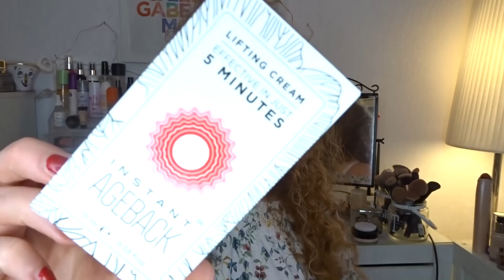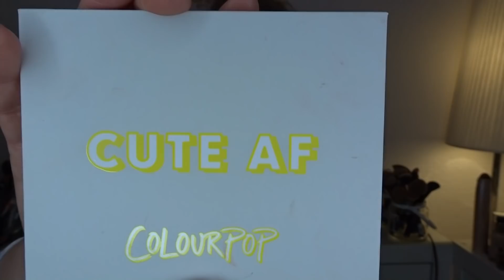Leer, Aufgebracht, Aussortiert & Platt gemacht 'mal anders' Dezember Top & Flop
Teil 2 des Videos

Mein Top Produkt des Monats
Huhu,
ich habe wieder aufgebraucht...
Ich werde immer die Preise in 'ca' werten nehmen, ist ja nur für mich selber.

Haushalt 8 Produkte im Wert von 17,60Euro💰
Aufgebrauchte Produkte 39 Stück im Wert von 151,9 Euro 💸

Und Aussortiert habe ich diesen Monat 29 Produkte

Produkte meiner 52Wochen-Jahres Challange (seit januar)
Swarowski Parfum
Astor Skin Match makeup
Avon Setting Spray
Catrice Lipliner 'Red Cadilac'
Parfum Anna Sui
(5Parfum proben= 1 Produkt)
Maybelline Go colossal chaotic Mascara
Fixing Spray von Rival de Loop
Maybelline Mascara The Colossol Voloum
Loreal Nude Magique CC Cream
Türkisches Parfum Dupe zu YSL Manifesto Elixir
Catrice Illuminating Serum (limitiert)
Urban Decay All nighter Setting Spray
Catrice Lidschatten 'on the Taupe of the matt everest'
Loreal Fatale Mascara
Wet n Wild Brulee Lidschatten
Catrice Lippenstift 'rose would you'
The Body Shop body mist
6 Parfum Proben = 1 Produkt
Loreal Cushion Foundation
Maybelline Push up Drama Mascara
Essie Realy Red
Yves Rocher Spray
Sleek Au Natural 4Lidschatten daraus
Max Factor Blush 'alluring rose'
Maybelline Fit me Foundation
Maybelline Lipliner 'brown'
Loreal Nude Glam 5ml Probe
Nyx Micro Brow Pencil
Benefit Sunbeam
Maybelline der Löscher Auge
RDL Eyeshadow Base
Shiseido Glow Foundation
Benefit Pore Minimizer + Proben (1Produkt)

Aufgebrauchtes Tart von Yankee Candle :
Chrstmas Magic
Autumn Night
Aufgebrauchte Votive
Cranberry Pear

Standard Düfte im Moment:
driftwood
cosy by the fire
crackling woodfire
Olive & thyme
Cranberry pear
egyptain musk
dreamy Summer nights
maccaron treats

limitiert:
bay leaf wreath
sandalwood vanilla
fireside
Kiwi& Berries
autumn lodge
Sunflowers
Sparkling flame

Meine Packstation: 📦📯
Jennifer Lenzen
36783103
Packstation 189
41238 Mönchengladbach